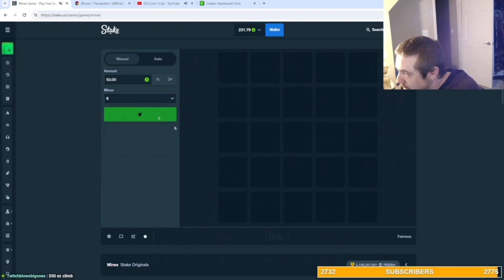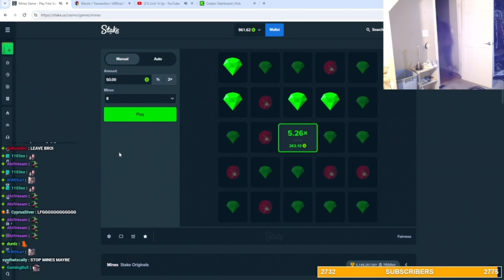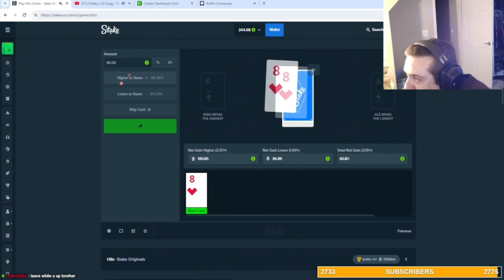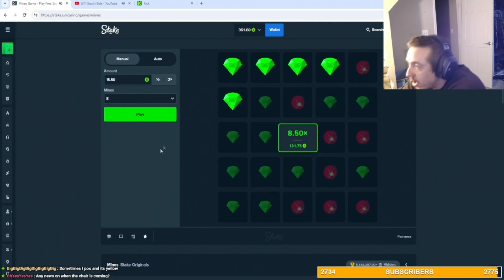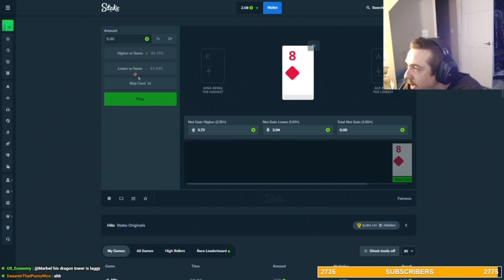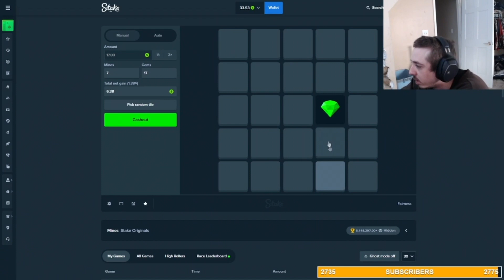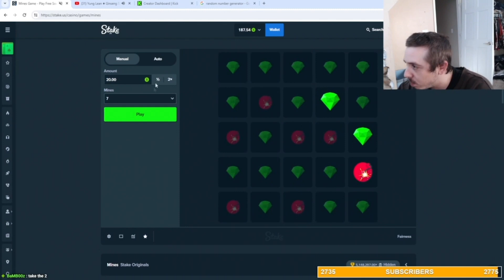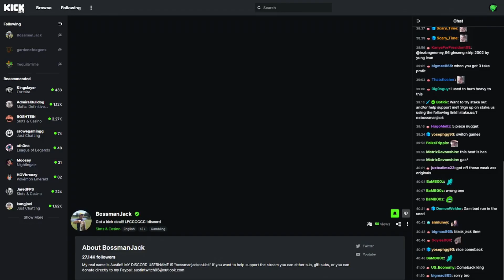bossmanjack wins on last bet, swears his life only 1 mine, last one, lost it all, chat dontwant mine